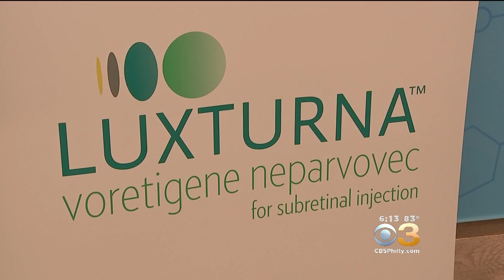FDA Accepts Application For Possible First Gene Therapy for Genetic Disease In US